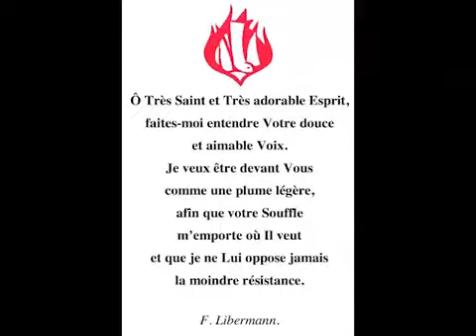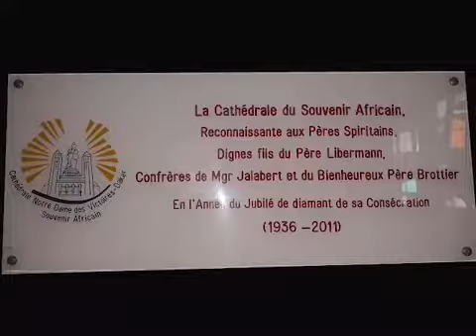Monseigneur Pierre Sagna A Tchimé... (info de taille)... Bwyinwm Bata Émite...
Chant Choral Diola.